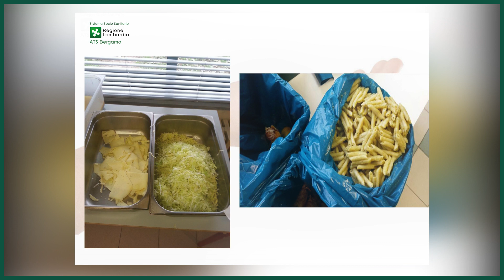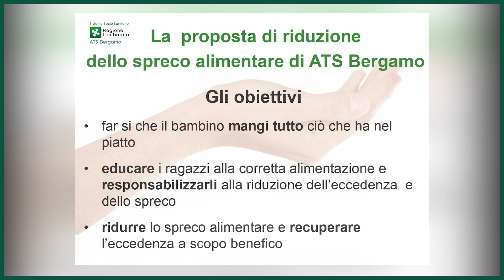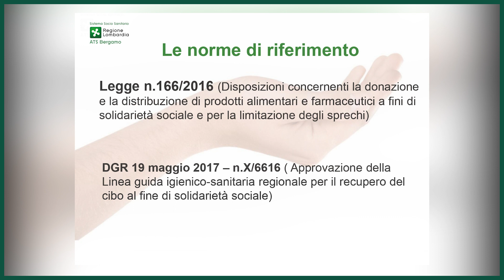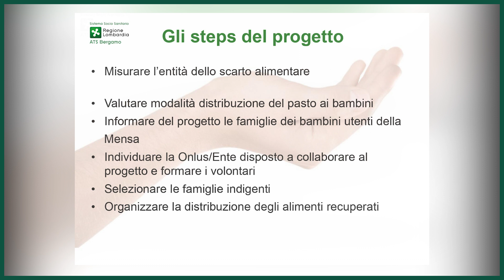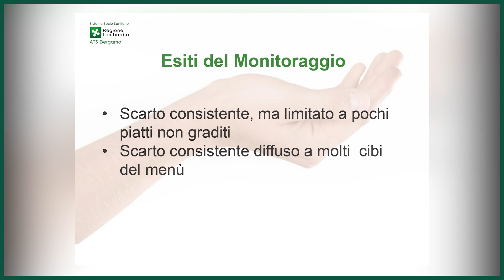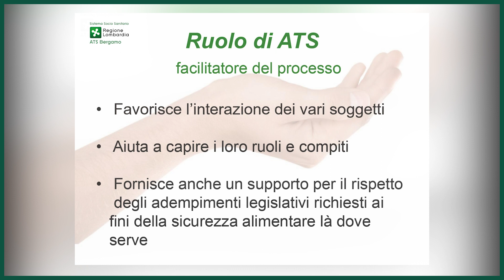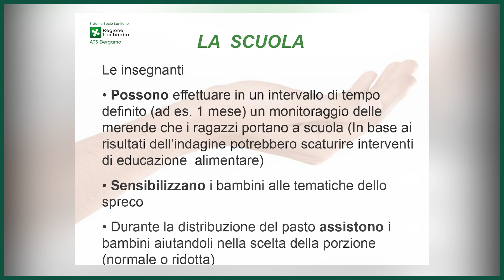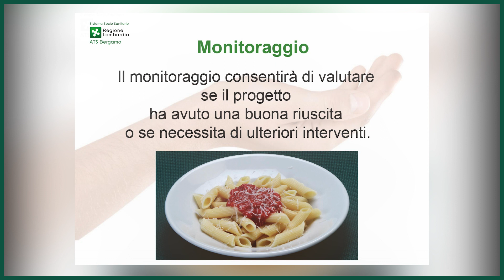Modulo n° 9 - Progetto di riduzione degli scarti alimentari nella ristorazione scolastica